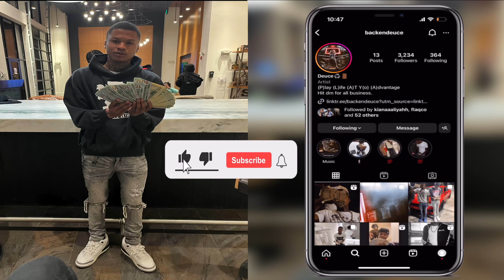Splat music video BTS/Vlog🔥 ft whyceg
Splat (official music video ) out on my music page : @backendeuce
Shot by:ofilllyproductions